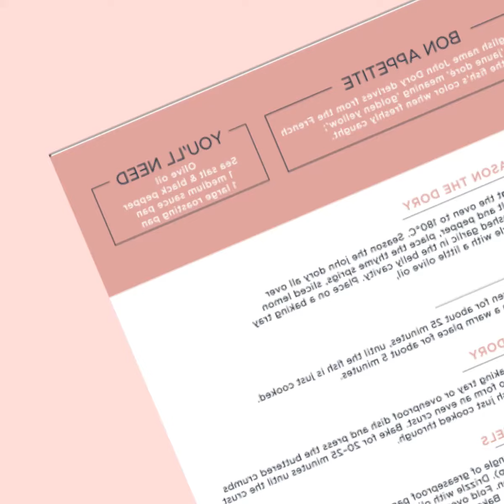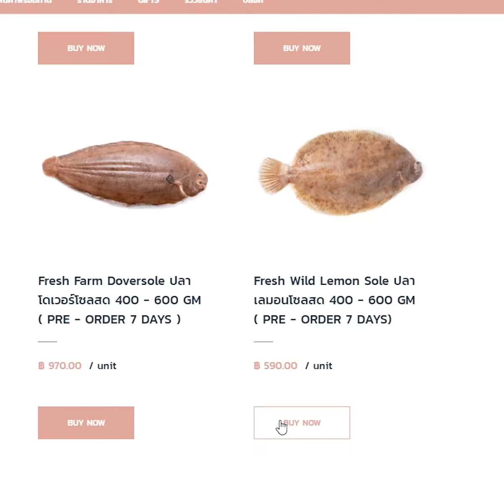BAKED WILD LEMON SOLE WITH GINGER & CHILLI SAUCE เมนูไวลด์เลมอนโซล อบขิงและซอสชิลลี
KEEP IT FRESH: RESPONSIBLY HARVESTED LEMON SOLE
Our Lemon soles are raised in land-based farms with the water coming straight from the rocky coast of Galicia, Spain and awarded a green seafood recommendations by The Monterey Bay Aquarium’s Seafood Watch program, the highest recommendation rating attainable.

INGREDIENTS FOR 1 PERSON:
Whole Lemon Sole (Gutted) 400-600 g
Lime 1
Ginger, Thinly Sliced 1 tbsp
Long Red Chilli, Sliced 5-6 slices
Butter 2 tbsp
Fish Sauce 1 tsp
Sea Salt 2 tsp
Spring Onion, Diced 1 tbsp

BON APPETITE: The part of the chilli closest to the stem is usually the hottest part because it has the highest concentration of capsaicin. These components of the pepper irritate the skin and cause your mouth to feel that distinct burning pain.

YOU'LL NEED:
Sea salt & black pepper
1 medium non stick frying pan
1 large roasting tray

PREP: Preheat oven 200°C/400°F. Make a long slit in the middle of the fish
and cut inside the flesh, peeling it away from the bone to create a little pocket on each side. Grate some lime zest, about half a teaspoon, and cut 2-3 thin slices. Sprinkle the sole with a little sea salt on each side.

COOK: Stuff the ginger and lime slices inside the flesh pockets on one side of the fish and place it on an oven tray line with baking paper. Place fish in the oven and cook for 12-15 minutes or until cooked throughout.

DRESSING: Add butter to a medium frying pan and bring to medium-high heat.Add ginger and chilli and cook until golden brown and slightly crispy,
a couple of minutes. Add lime zest, juice of half a lime, and fish sauce. Stir through and take off the heat.

SERVE: Remove sole from the oven and pour over the butter sauce with ginger and chillies. Sprinkle with some diced onion, a little extra sea salt
and maybe some more fresh lime juice to serve.

KEEP IT HEALTHY: Each lean serving of contains over 49g of protein and is a good source of vitamin B12. The ginger isfull of nutrients giving a good punch of vitamin B3, B6 and fiber to the dish.